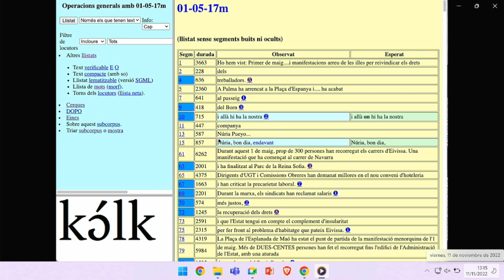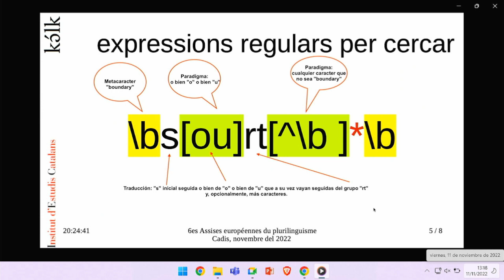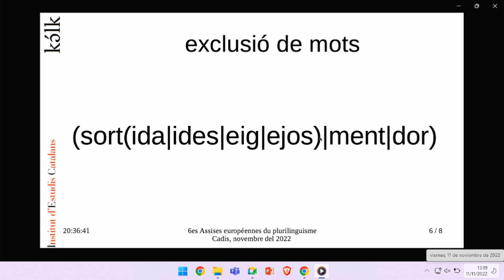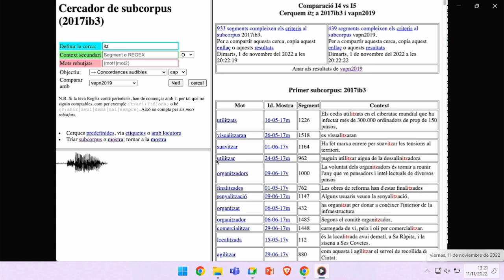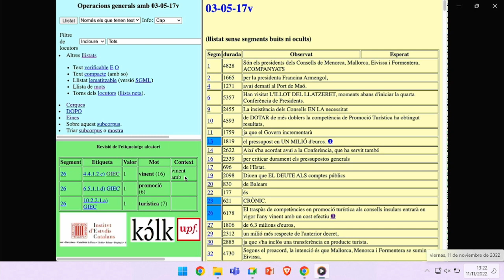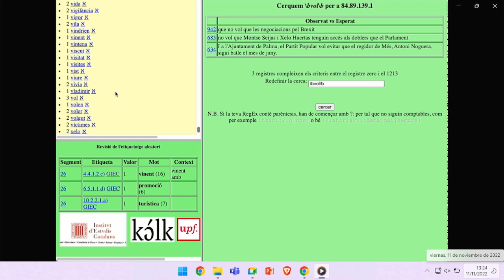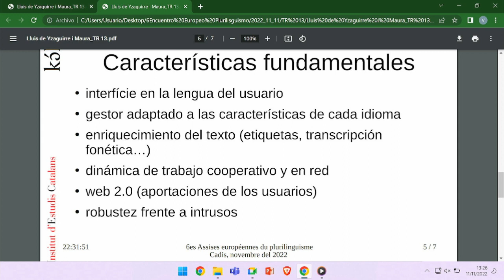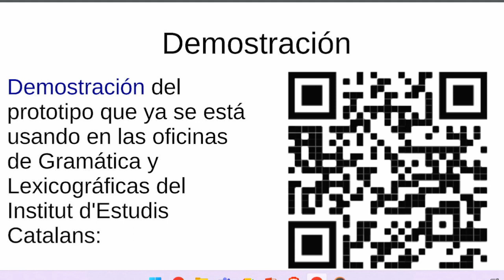Table ronde N°13 - Lluis de Yzaguirre i Maura - Grupo impulsor de un gestor de corpus ...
... orales público y multilingüe
El Institut d'Estudis Catalans está recopilando un corpus oral del catalán para poder extraer de él ejemplos para el diccionario normativo y para mejorar la gramática prescriptiva. Para ello ha encargado al LaTel del IULA-UPF la elaboración de un prototipo de gestor que está siendo utilizado a pleno ritmo para los trabajos susodichos. Pero se ha hecho evidente que ese prototipo será insuficiente y que se necesitará una herramienta más robusta y con la flexibilidad necesaria para irse adaptando a las innovaciones tecnológicas relacionadas con la voz y su tratamiento digital. También, que algunos aspectos del gestor son específicos de la lengua tratada (segmentación silàbica automàtica, transcripción asistida, reconocimiento...) pero la mayoría son comunes a cualquier lengua oral, de forma que sería deseable que cualquier lengua se pudiera aprovechar de un gestor como el que se ha previsto.
El objectivo de la presentación es mostrar las posibilidades de un gestor de corpus orales y hacer un llamamiento a universidades y grupos de investigación que trabajen en el mismo ámbito para constituir un clúster de universidades que impulsen un proyecto europeo para producir un gestor de corpus orales público y multilingüe. De las universidades que se vinculen al clúster se esperan o bien aportaciones tecnológicas o bien que contribuyan a definir lo que se necesitaría de este futuro gestor en base a los corpus sobre los que están trabajando o deseando trabajar (lenguas, formatos de audio, modalidades de enriquecimiento...).
Hasta el momento se han interesado para formar parte del clúster los promotores (IEC y LaTeL-UPF), los equipos de ambos directores del corpus (Vicent Martines, Universitat d'Alacant, y Nicolau Dols, Universitat de les Illes Balears), el coordinador del  Laboratorio de Fonética Antonio Quilis, de la UNED (Juan María Garrido ) y el Grupo de Ingeniería Lingüística de la Universidad Nacional Autónoma de México (Gerardo Sierra).